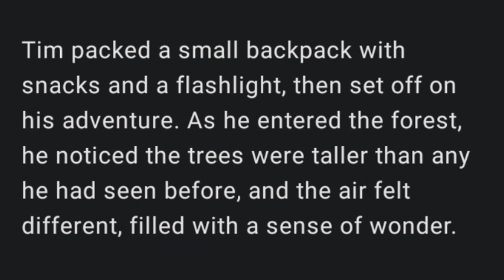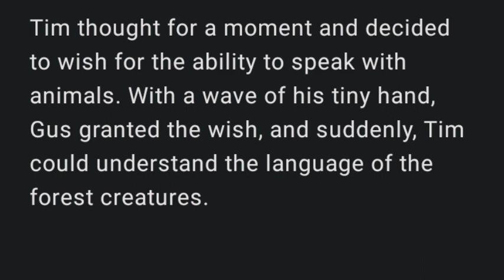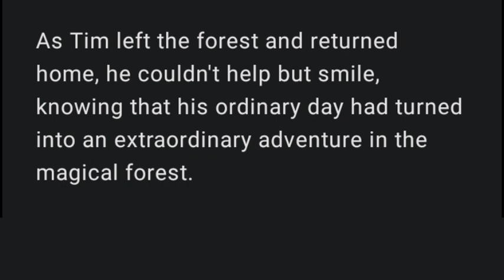The Magical Forest Adventure İngilizce hikaye A1 Seviye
İngilizce pratiğinizi geliştirecek hikaye dinlemek için bundan sonraki adresiniz Senden Benden olacak.
Sizlere A1, A2, B1, B2, C1, Upper seviyelerinde birbirinden ilginç hikayeler hazırlıyorum.
Kanalımı izlemeye devam edin.

From now on, your address will be Senden Benden to listen to stories that will improve your English practice.
I am preparing interesting stories for you at A1, A2, B1, B2, C1, Upper levels.